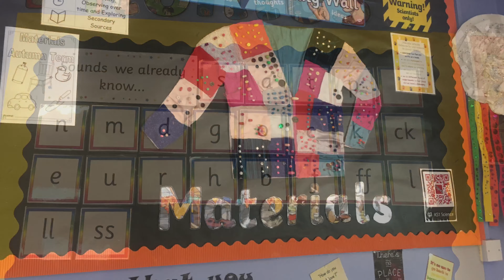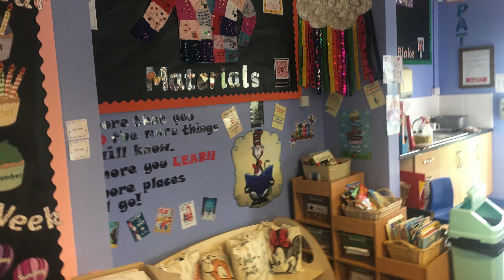Miss Brett welcome to Year 2